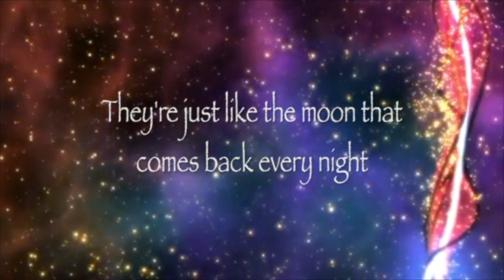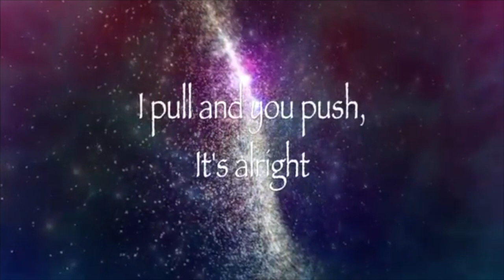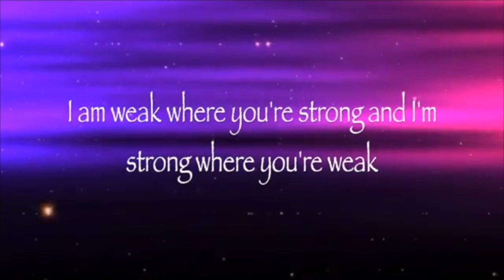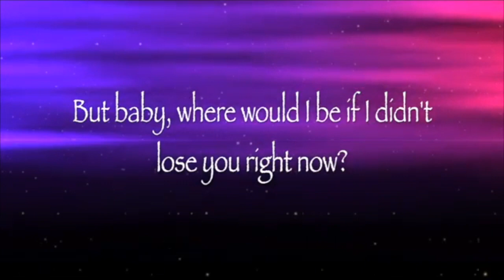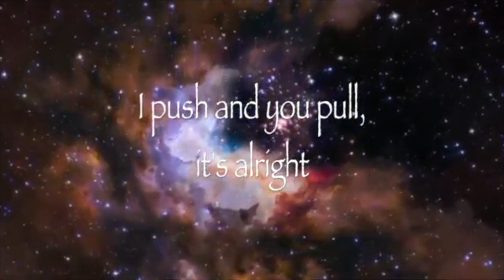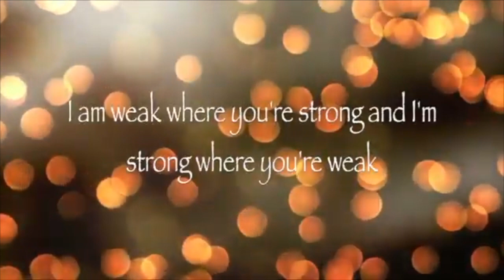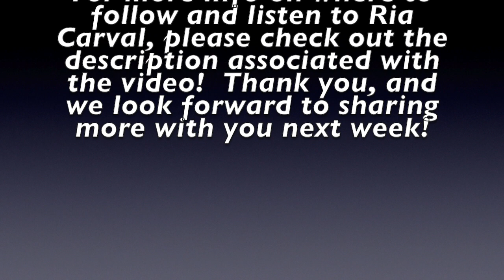Saint Rose Rocks Episode 20 featuring Ria Carval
Join us this week as Columbian singer/songwriter Ria Carval sits down for an interview!  Learn all about her songs "Reflection" and "Meant to Be," while also diving into her early years in music, growing up in Columbia, finding Saint Rose, and finding that sense of growth and progress through the pandemic!